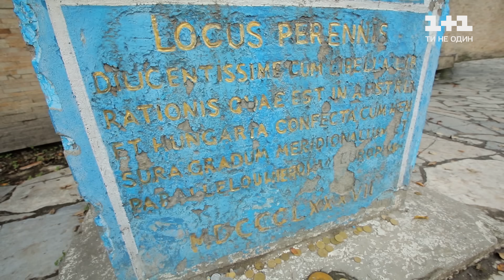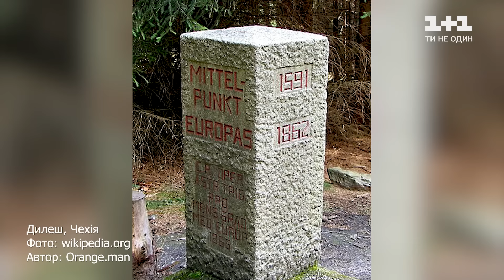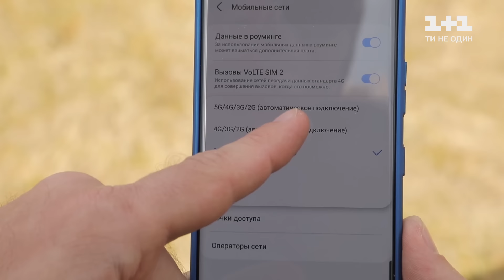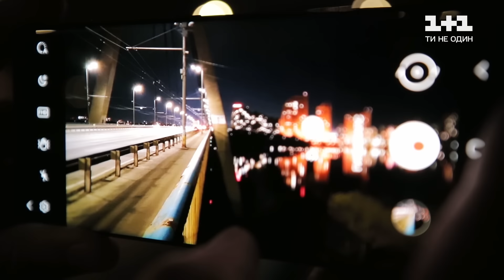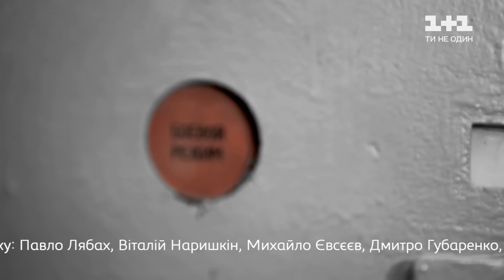Секреты производства карпатских твердых сыров. Путешествуй по Украине с Дмитрием Комаровым 6 серия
Сегодня Дмитрий Комаров покажет самый загадочный и самобытный регион Украины – Карпаты. Главный путешественник страны отправится высоко в горы, чтобы найти украинское «белое золото» и познакомиться с культурой гуцулов. Но добраться туда непросто – нужно преодолеть сложные карпатские дороги. Это возможно сделать только пешком, на лошадях, местными вездеходами или на багги. Преодолев сложный путь, команда проекта доберется до главной цели своего путешествия – места рождения «белого золота Карпат». Уникальные гуцульские сыры не найдешь даже в самых дорогих столичных супермаркетах. Кроме того, их невозможно сделать в городе. Эти эксклюзивные сыры изготавливают только высоко в горах, где нет заводов и предприятий, животные едят только лучшую пищу и дают экологически чистое молоко. Гуцульские пастухи изготавливают карпатскую брынзу, будз, вурду. Они живут в долинах по несколько месяцев в теплое время года и ежедневно работают на сыроварне. Дмитрий Комаров присоединится к пастухам, чтобы узнать все секреты производства эксклюзивных карпатских твердых сыров. Он узнает древние традиции сыроделов и покажет, как проходит их рабочий день.